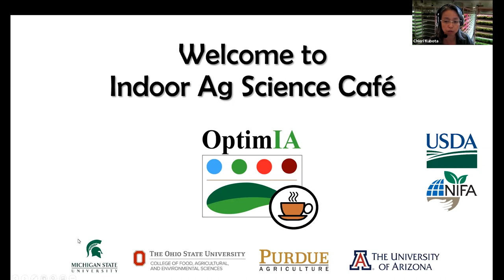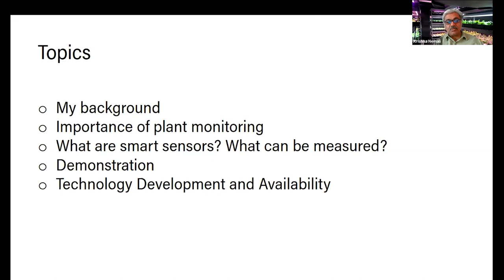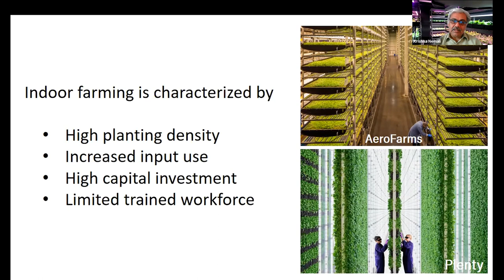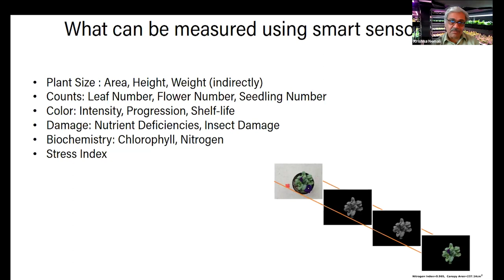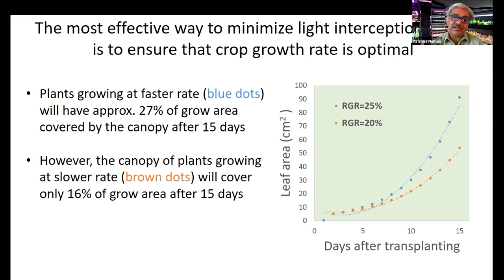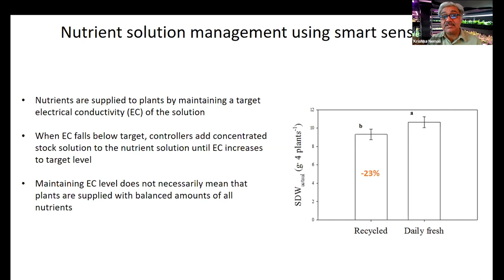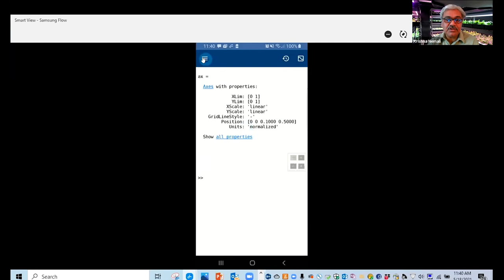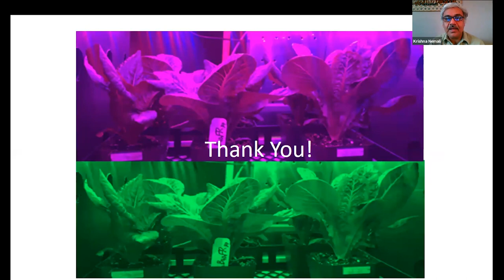Indoor Ag Sci Cafe #30 - Smart Sensors for Indoor Farming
This presentation 'Smart Sensors for Indoor Farming' was given by Dr. Krishna Nemali (Purdue University) during our 30th cafe forum on May 18th, 2021. Indoor Ag Science Cafe is organized by the OptimIA project team funded by USDA SCRI grant program.